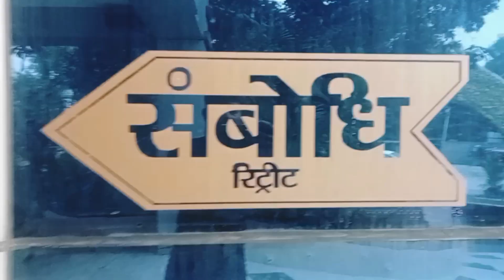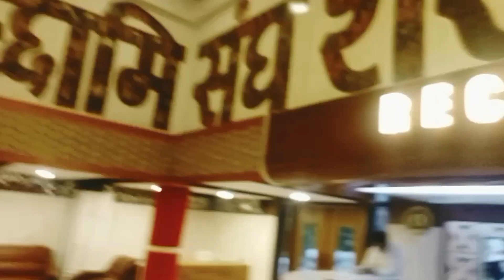my First vlog on YouTube # गया जिला के 5⭐ hotel 🏨 संबोधि रिट्रीट होटल# Jay prakash#JP study centre